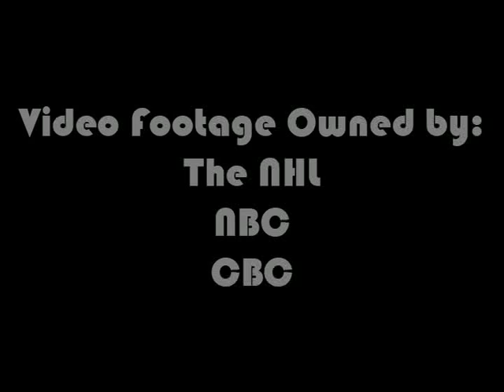Let's Talk About Hockey (The Last Goaltender)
People love talking about the first goaltender to drop down to stop a shot, to come out of the net to play the puck, to wear a mask, to score a goal, it is always about the trend setters, the firsts.

But what of the lasts? The ones that held on to a notion that was becoming obsolete or those that accomplished something that newly enacted rules would prevent future generations from doing.

Today we remember some of those goaltenders.